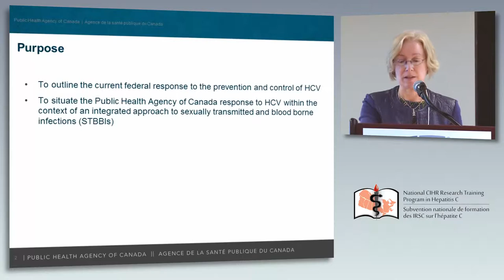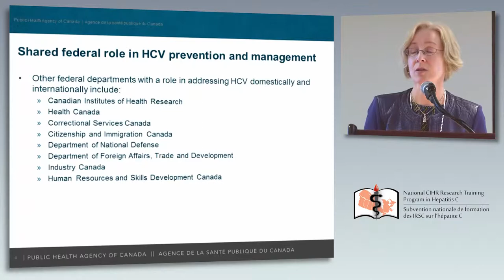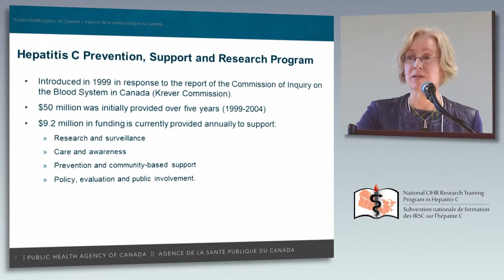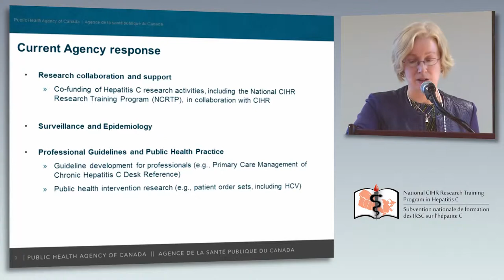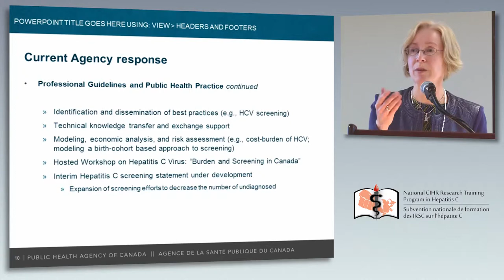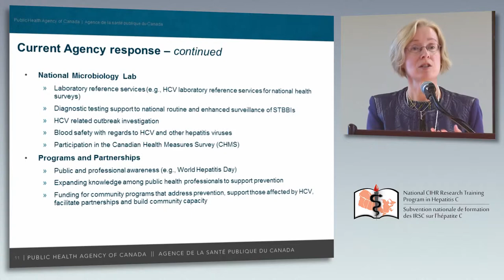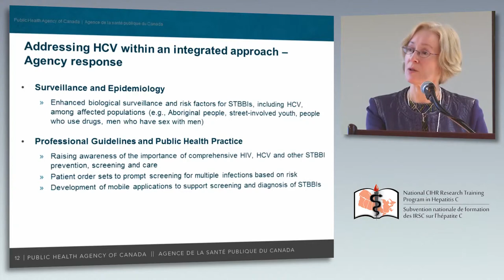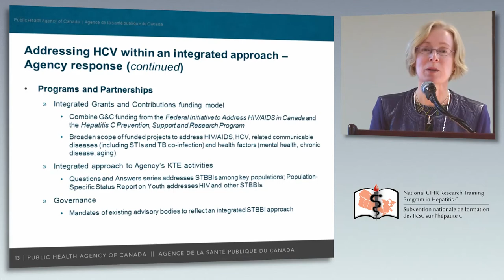16 - Margaret Gale Rowe - The PHAC Actions in Hepatitis C Prevention and Control